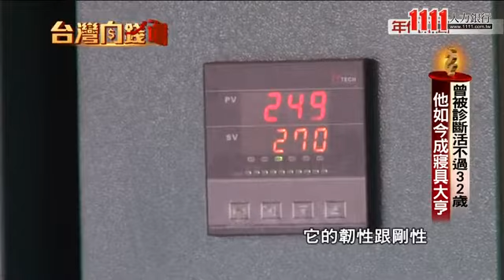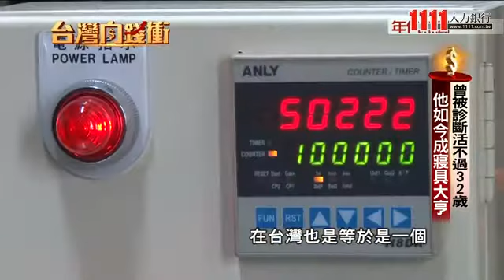上品寢具股份有限公司企業介紹影片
上品寢具股份有限公司